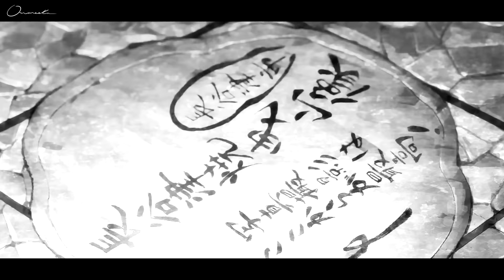[Yuri Plisetsky] "The Enemy" - AMV ᴴᴰ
Song : "I Am The Enemy" - All Good Things

Non-profit, educational or personal use tips the balance in favor of fair user.